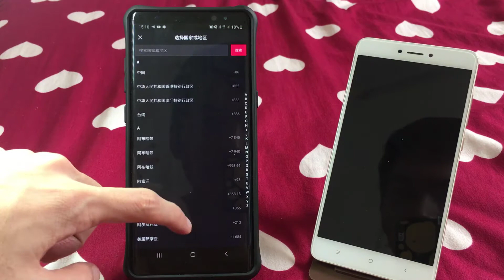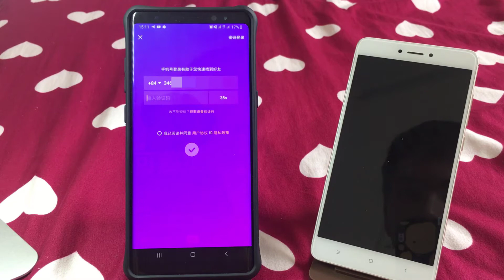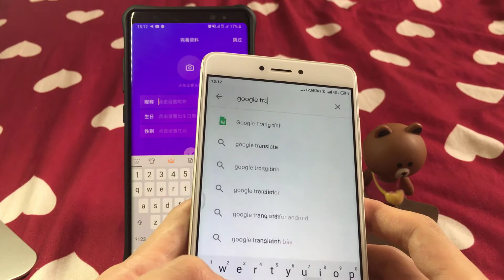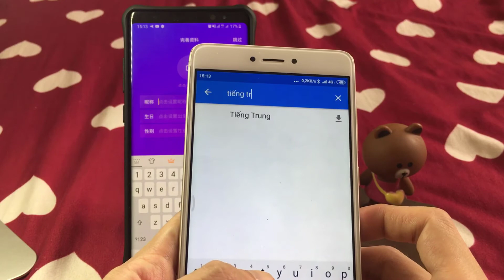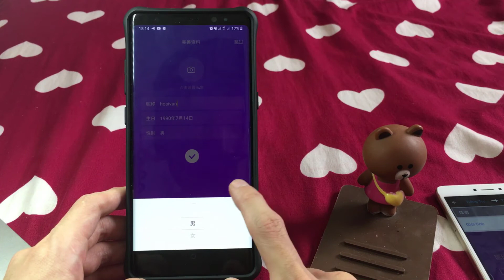Hướng dẫn đăng ký tài khoản tik tok trung quốc trong 1 nốt nhạc